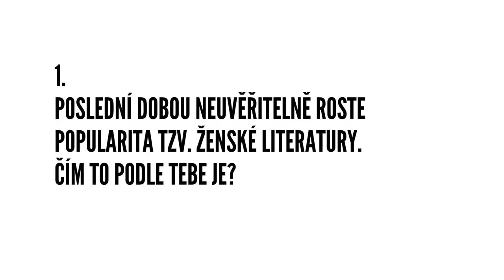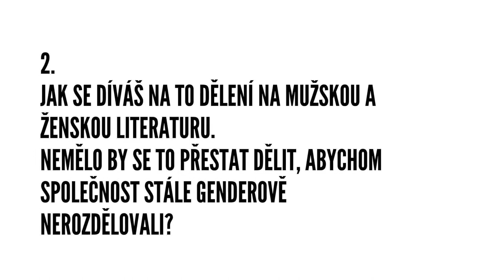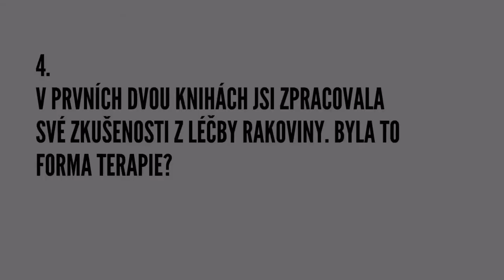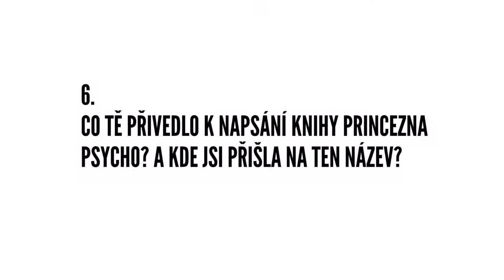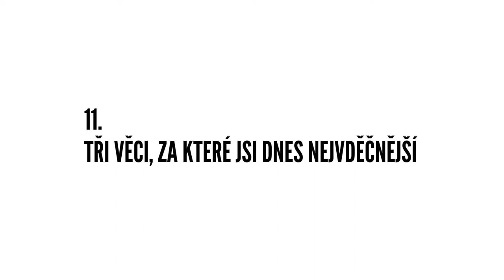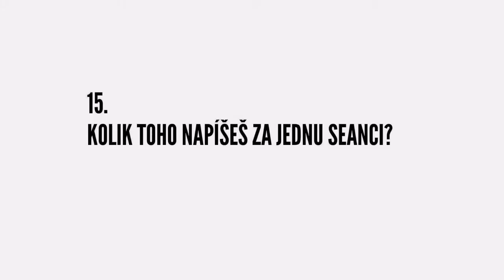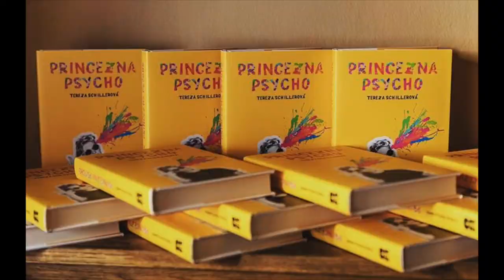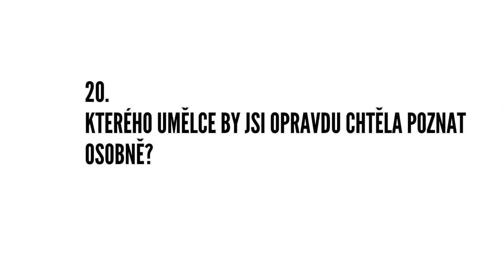20 OTÁZEK PRO TEREZU :)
20 otázek z oblasti kultury, mé tvorby i mého života, které by vás mohly zaujmout. Mě to moc bavilo :)

Sledovat mne můžete na facebooku: Tereza Schillerová blog